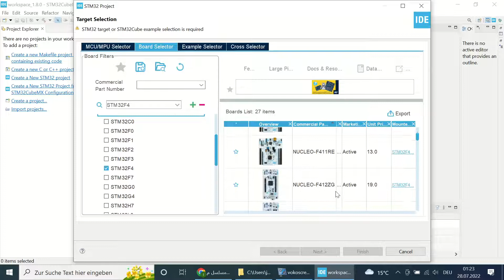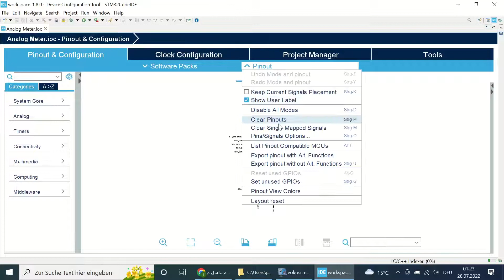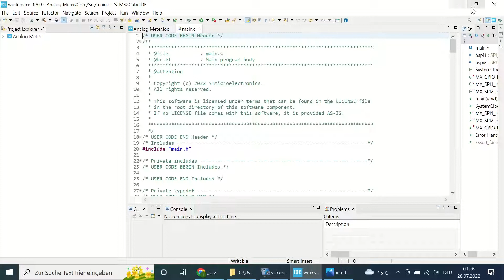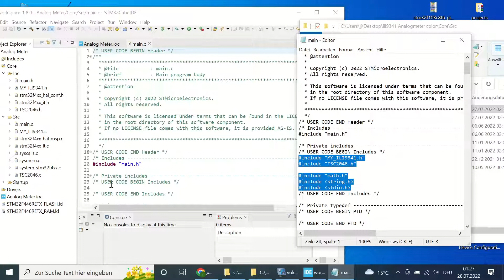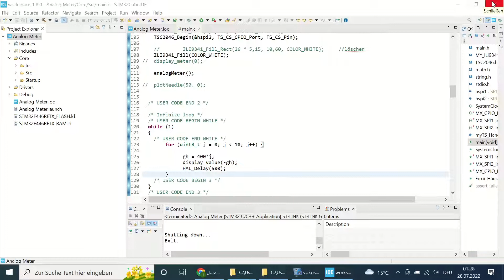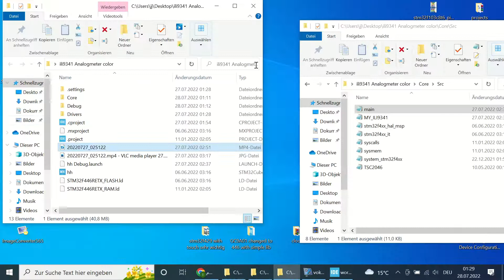ANALOG METER ILI9341 SPI STM32 STM32F446RE